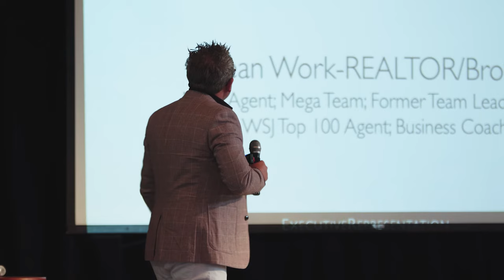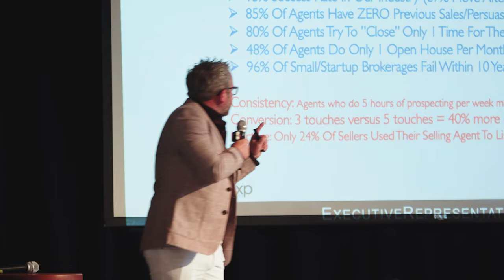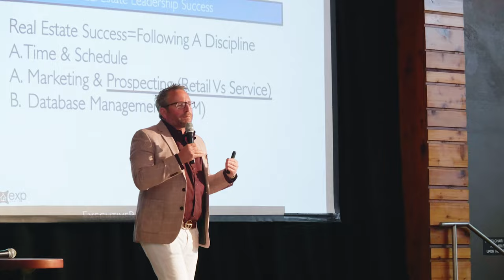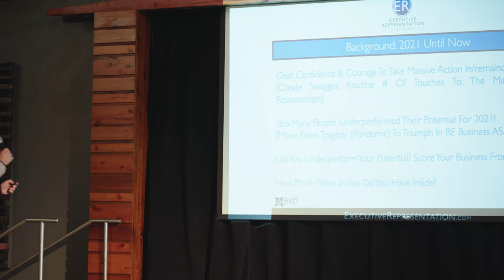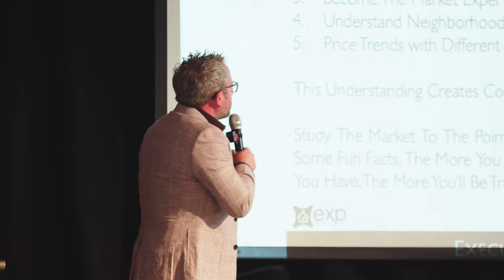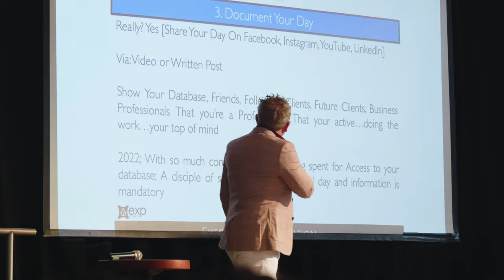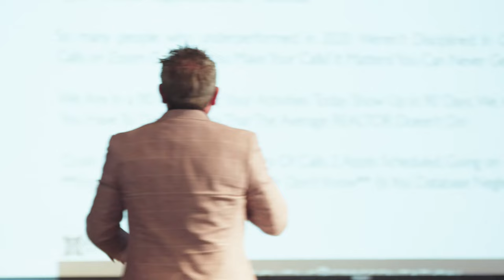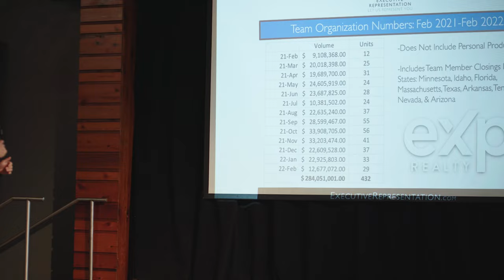Best Real Estate Lead Generation Strategy with Sean Work (Expert Tips)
🏠 Explore the Best Real Estate Lead Generation Strategy with Sean Work in this insightful talk, unveiling the 5 Daily Habits for Massive Success. 🌟 Delve into market mastery prospecting tactics and learn how to transform your daily routines into a powerhouse of lead generation. 📈 Sean provides a roadmap for aspiring agents to hit the multi-millionaire mark by embracing effective database management, diligent follow-up, and social media documentation. 📱 With a blend of grit, leadership, and a growth-oriented mindset, he guides you toward building a thriving real estate team or organization. 💪 Tune in for expert tips and tools essential for conquering the real estate landscape and elevating your lead generation game to unprecedented heights! 🚀

🚀 Key Takeaways 🚀
⚡️ Master current market trends to inform strategies and client conversations.
⚡️ Dedicate 5 hours weekly to prospecting for relationship building and referrals.
⚡️ Utilize CRM tools for efficient lead management and diligent follow-up.
⚡️ Document daily activities on social platforms for community engagement.
⚡️ Develop a growth-oriented mindset and leadership skills for team success.

👀 Eager to scale your real estate business with insights from the best? This highlight is your gateway.

🤝 Connect With Matthew Ma! 🤝

Matthew Ma - San Francisco Real Estate Agent
liveSF | Brokered by eXp Realty | CA Lic. 01827568

Matthew Ma is a dynamic real estate expert with 16+ years of industry mastery. As a Real Estate Broker, Multi-Unit Investor, Apartment Building Syndicator, and former Lender, Matthew empowers countless agents, buyers, sellers, and investors to turn their real estate dreams into reality using battle-tested marketing, sales, and tech-savvy strategies.

Main Camera
Secondary Camera
Go-To Lens
Wide Lens
Primary Mic
Backup Mic
Wireless Mic System
Audio Recorder
Key Lighting

💻 Software for Creators 💻
Streaming & Recording
4K Streaming & Recording

🏷️ Camera Gear Deals 🏷️
Best Camera Deals

But guess what? If you decide to get something through them, it won't cost you a dime extra! Instead, you'll be giving us a high-five for our work. Thanks to your support, we can keep whipping up awesome videos like this one.

🔧 Tools for YouTubers 🔧
🏮 Save time with TubeBuddy and vidIQ - essential tools for channel growth!

🌟 Navigate the 'From Team Leader to Multi-Millionaire' playlist, featuring Brent Gove's expertise and more! This premier series is designed for ambitious real estate professionals ready to scale their success. From lead generation to tech innovation, these sessions are your blueprint for building a dominant real estate empire. Join us on this journey to the pinnacle of real estate excellence! 🚀🏢🌐